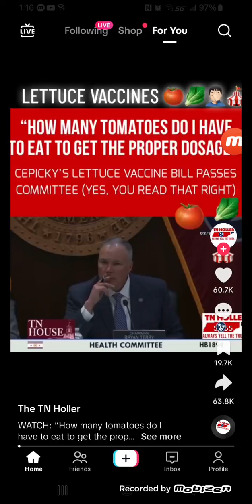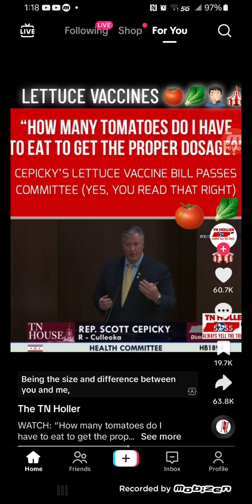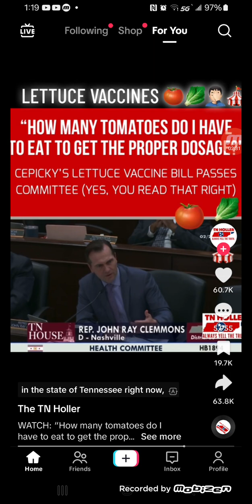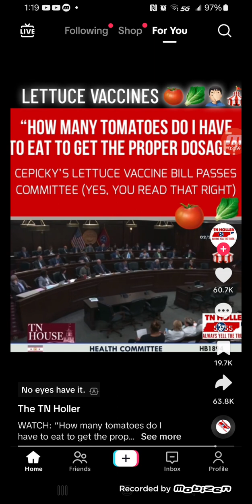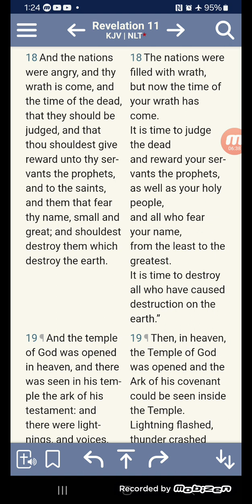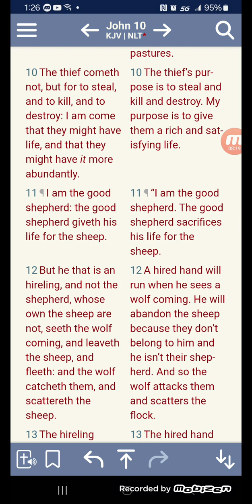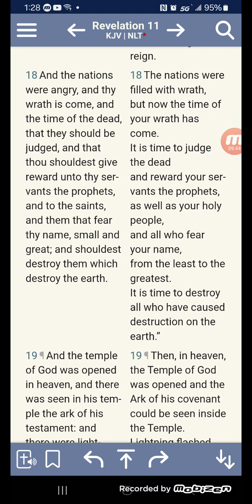hE's Doing To Much